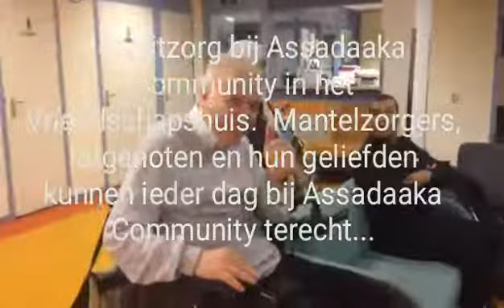4 Respijtzorg bij Assadaaka Community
Respijtzorg bij Assadaaka Community in het Vriendschapshuis. Op 5 november 2017 is een groep lotgenoten, mantelzorgers en hun geliefden zijn in de watten gelegd door de kook ambassadeurs onder leiding van Laila Amarnis. Het was een top dag voor iedereen. Petje af voor de organisatie.